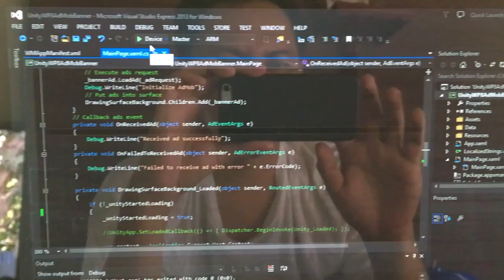Unity3d + Visual Studio 2013 + WindowsPhone 8 : AdMob Banner